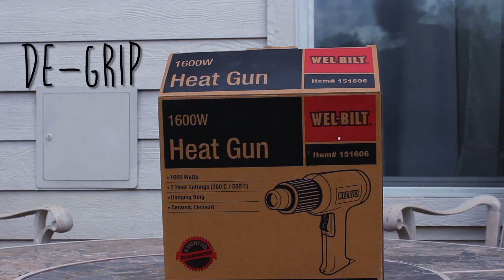Coolest Penny Board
How to make an awesome penny board out of an old skateboard deck.

Buy this song and more at Zarateiscool.bandcamp.com